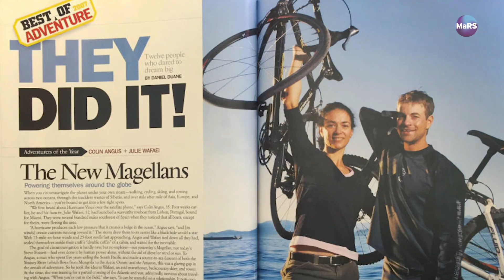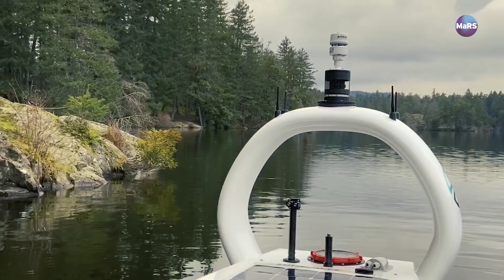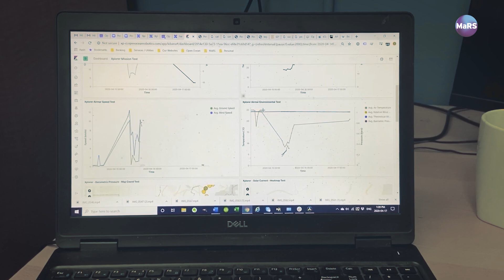Decoding our Oceans with Open Ocean Robotics | MaRS Discovery District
Follow the journey of entrepreneur Julie Angus as she navigates the ocean on her self-built vessel, researching the waters and determined to find sustainable solutions to lower pollution.

Today, her company builds solar powered autonomous boats providing real time information to protect oceans.

FOLLOW MaRS ▹